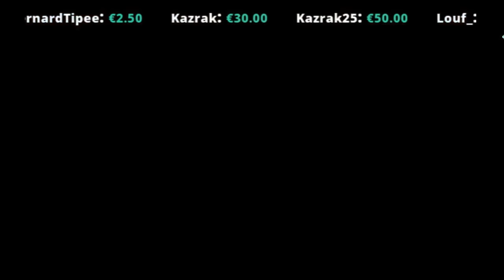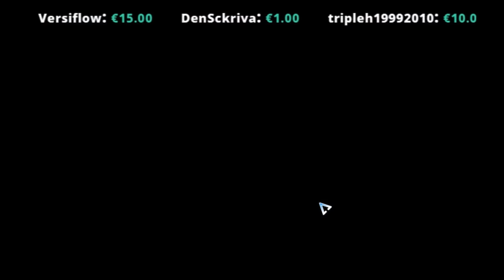Rediffusion de live COMPLET - Forge Quest découverte FT LeSadPanda & Magritor.